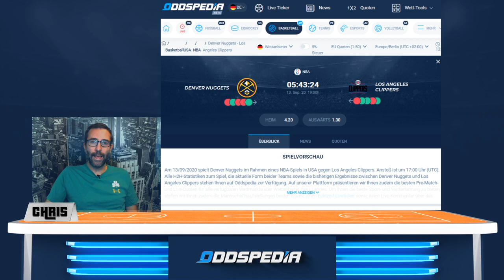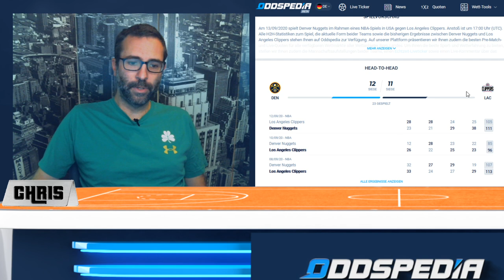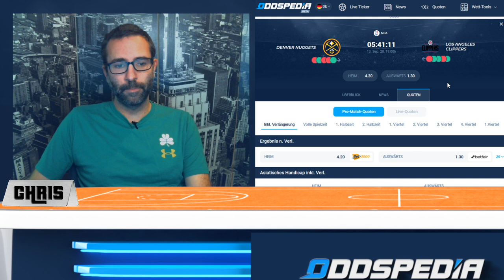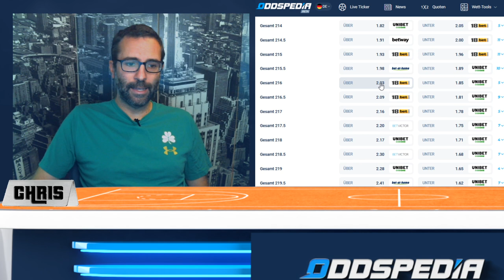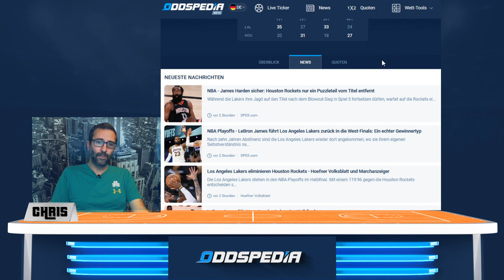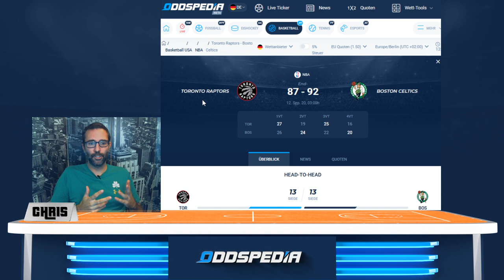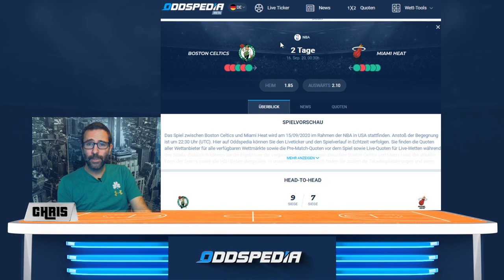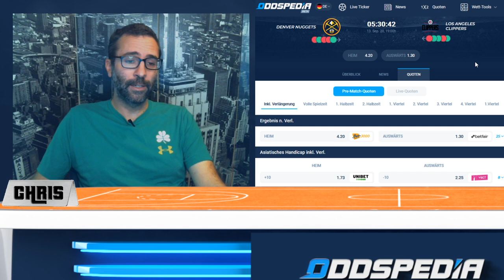NBA PLAYOFFS: CONFERENCE - FINAL(S) & Clippers vs Nuggets Spiel 6 🏀 🏀 🏀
Spiel 6 zwischen den LA Clippers und Denver Nuggets: brechen die Clippers wieder im vierten Viertel ein wie in Spiel Nummer 5 oder ist der Playoff-Run der Denver Nuggets heute abend beendet? Dazu ein Blick auf das Conference Final der Boston Celtics gegen die Miami Heat und ein kurzer Rückspiel auf die Conference Semi-Finals. Viel Spaß!